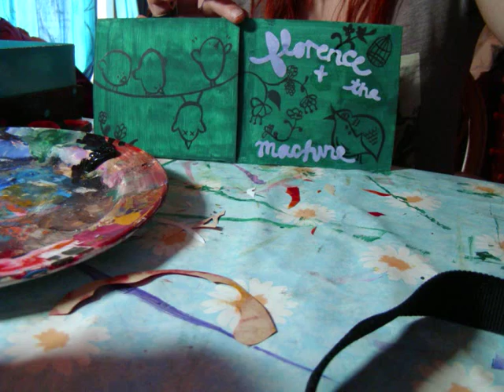D.I.Y Tutorial: Handmade CD Case Project by Sylviepops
How to make your own handmade CD cover/sleeve/jacket (Whatever it's called!) with ease!

xoxo